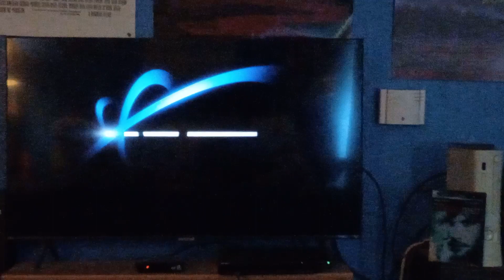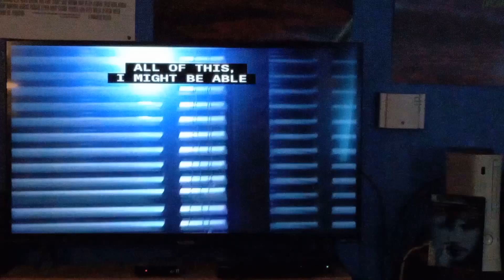Opening To The Butterfly Effect 2004 DVD (Side A) (Director's Cut)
1. New Line Home Entertainment Infinifilm Logo
2. DVD Menu (Director's Cut Only) (It Changes In Different Fonts)
3. MPAA Rating Screen (R)
4. 2003 New Line Cinema Logo (International Prints Uses The 2001 NLC Logo)
5. FilmEngine Logo
6. Opening To The Film (Long Version)